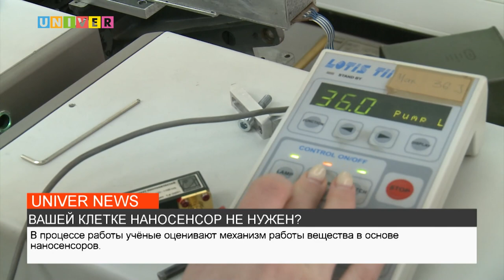ВАШЕЙ КЛЕТКЕ НАНОСЕНСОР НЕ НУЖЕН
Учёные Казанского федерального университета разработали наносенсоры, позволяющие контролировать температуру в локальной области человеческого организма. Где может быть полезно такое устройство, расскажем далее.